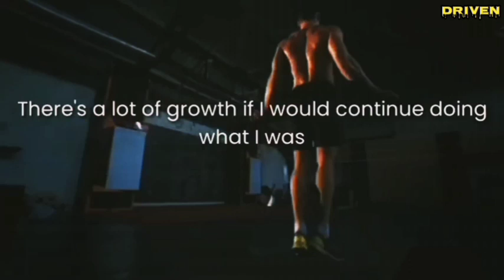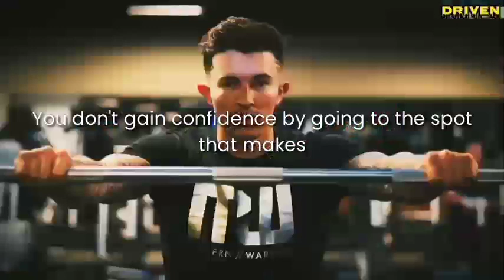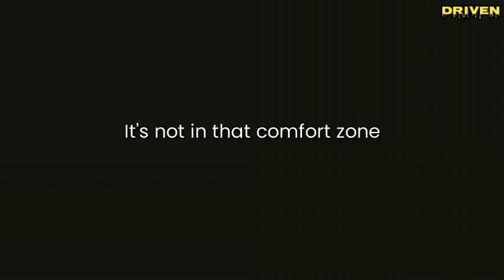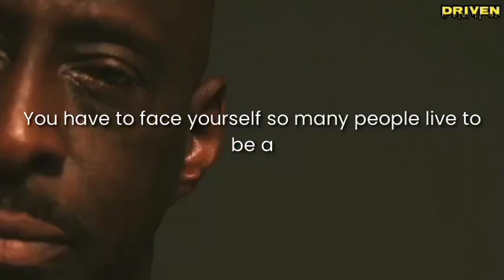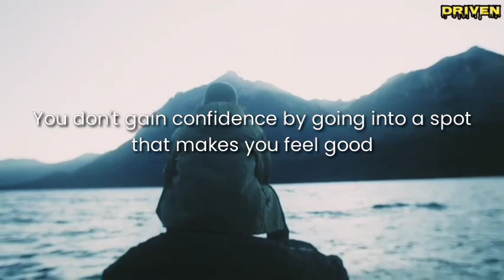THE BEST WAY TO GAIN CONFIDENCE | David Goggins | DRIVEN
In this video David Goggins discusses on why  you must make a list on things you're not good at or afraid of and slowly starting to breaking them down taking action towards it. You must face the things you're not good at. You don't gain confidence by going to the spot that makes you feel good. You gain confidence by going in the discomfort zone in life, that's where confidence is built. And David also said that when you're afraid of something that's kind of telling you that you must go that way, but not in general. He also said that to gain confidence, we must start diving into those things that we're afraid of and face them.